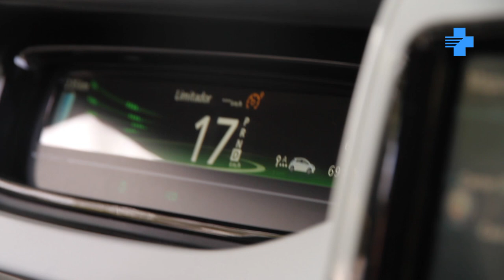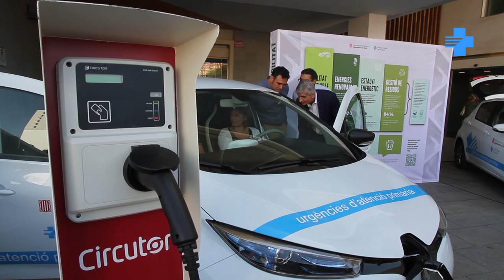L'ICS posa en circulació la primera remesa de la nova flota de 344 vehicles 100% sostenibles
L’Institut Català de la Salut (ICS) ha posat en circulació, aquest mes de setembre, els primers vehicles de la nova flota 100 % sostenible. Actualment, 12 cotxes elèctrics ja s’usen per atendre urgències domiciliàries nocturnes a Barcelona ciutat. Durant els propers quatre mesos, l’ICS rebrà la resta de vehicles fins arribar a les 344 unitats que es van adjudicar en el concurs, de 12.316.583 euros, i que també inclou la instal·lació i el manteniment de 230 punts de càrrega.